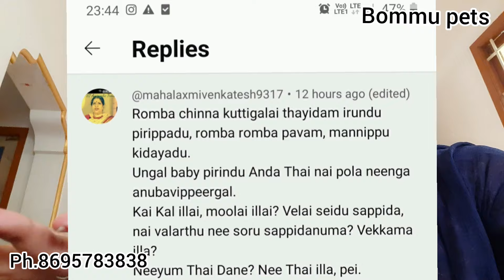காலைல தூங்கி எழுந்திறுச்சதும் minpin delivery ஆகுது.Bommu pets salem |ph.8695783838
Bommu pets salem
ph.8695783838

Beagle puppies available.
minpin puppies available.
shihtzu puppies available.

transport available.